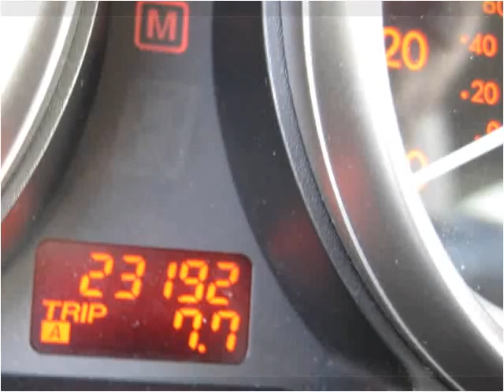2011 Mazda CX-9 Used Cars Philadelphia Pennsylvania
This 2011 Mazda CX-9 is available from Dani's Auto Sales.